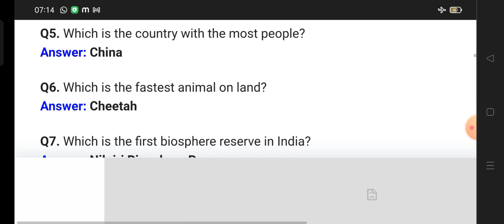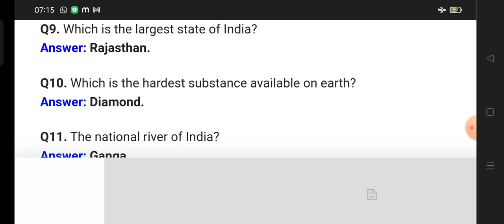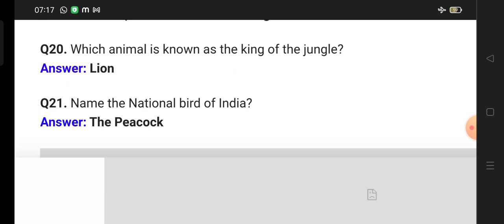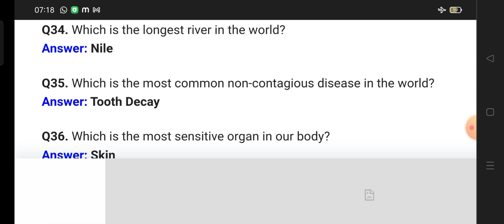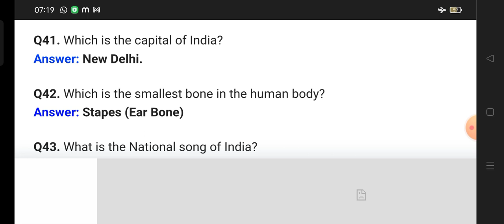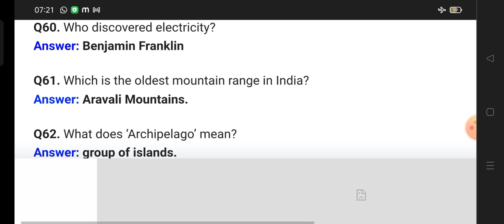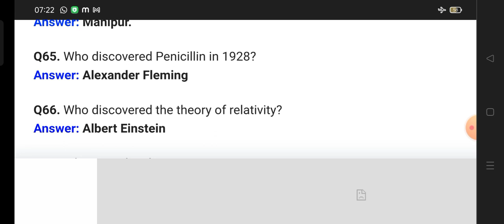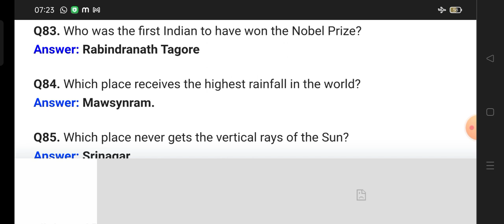India navy TMM important bits, BARC important bits, dockyard apprentice gk bits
BARC ITI ELECTRICAL PREVIOUS PAPER, BARC DIPLOMA ELECTRICAL PAPER, POWER GRID ELECTRICAL BITS,SSC JE
INDIAN NAVY CHARGEMAN MCQ BITS FOR BOILER MAKER,ENGINE FITTER,FOUNDER,GT,ICE ,PIPE FITTER,MACHINIST
INDIAN NAVY CHARGEMAN MEGA OFFLINE TEST, FREE OFFLINE TEST,NAVY CHARGEMAN ALL GROUPS,AS PER SYLLABUS

indian navy chargeman admit cards, how to download chargeman admit cards

INDIAN NAVY TRADESMAN MATE 2023 Notification, only iti pass, navy TMM permanent jobs, iti all trades

IF U INREST TO JOIN I STUDY INSTITUTE CONTACT

INDIAN NAVY CHARGEMAN 20 MODEL PAPER PDF FOR ALL GROUPS,EXPECTED exam date,RRB ALP TECHNICIAN,SSC JE

Indian_Navy_chargeman_2023

INDIAN NAVY CHARGEMAN ALL

RRB GROUP-D AND DRDO MTS GROUP::
FOR ANY DOUBTS JOIN::